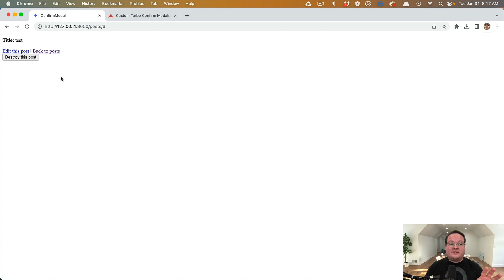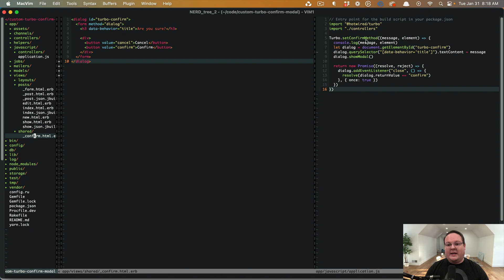Turbo Confirm Modals with Confirmation Text in Rails | Preview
Confirmation modals are a common feature to warn a user they are going to do something destructive. Sometimes you really want to ensure the user is paying attention, so they need to be asked to type some text to confirm they really want to do that action. Deleting resources on AWS or GitHub are good examples where they ask you to type a confirmation to complete the action. Today, we'll walk through how to do this in your custom Turbo confirmation modals.